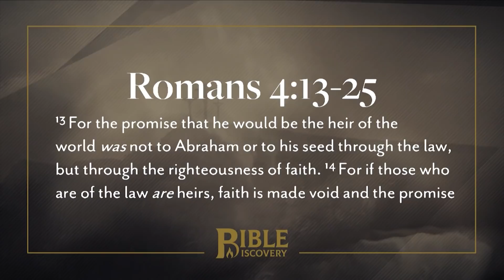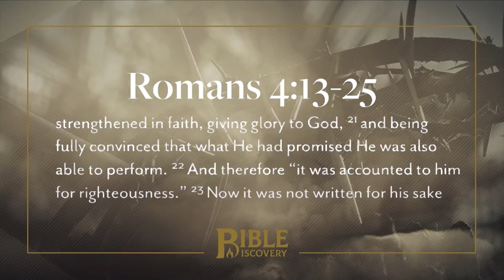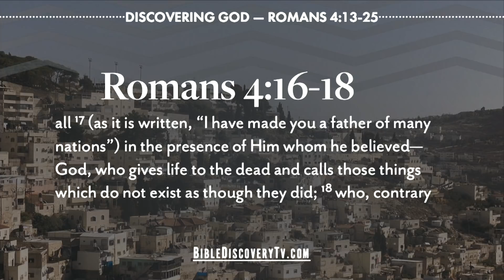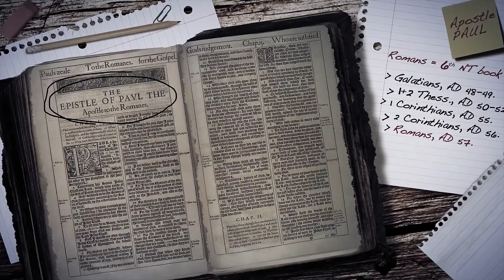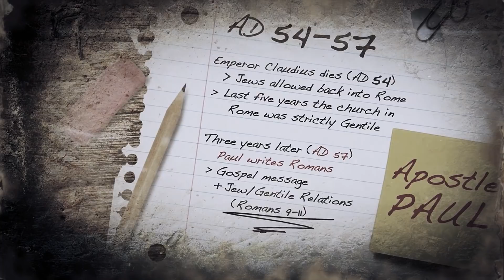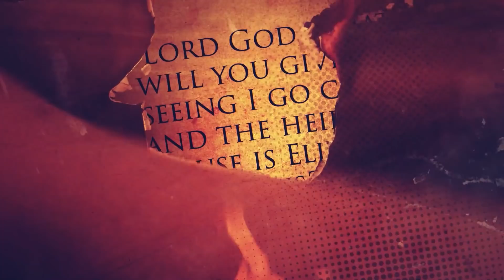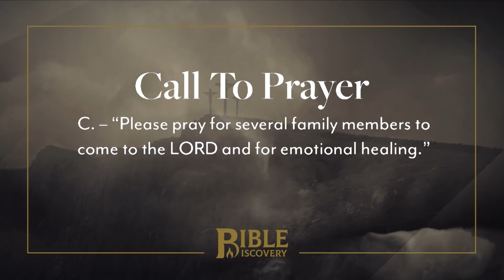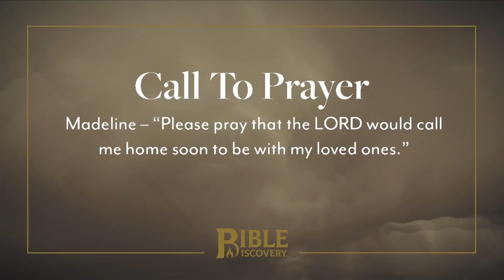Righteousness of Faith | Romans 3-4